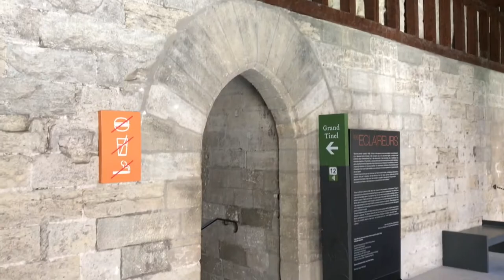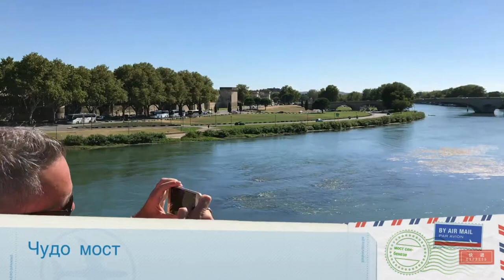Авиньон прогулки Прованс Коуч в отпуске #‎ТолькоВперед‬